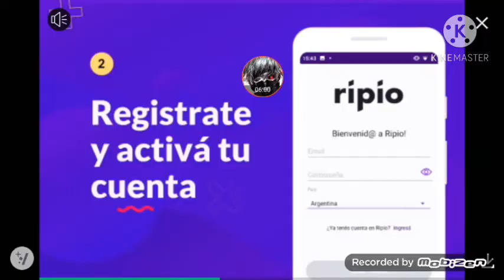Dan The Man gameplay Fase 8-2-2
es mi pirmer gameplay de Dan The Man en 10 minutos